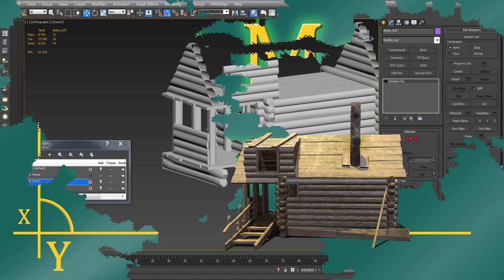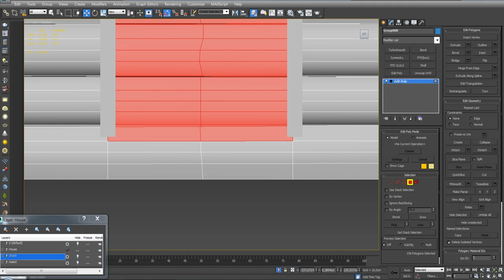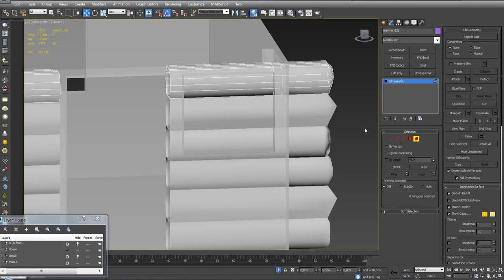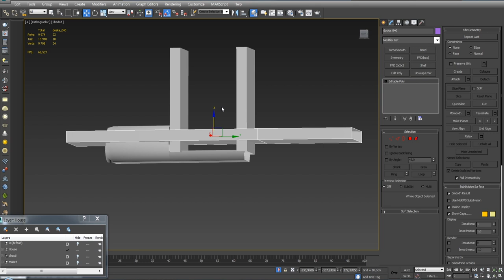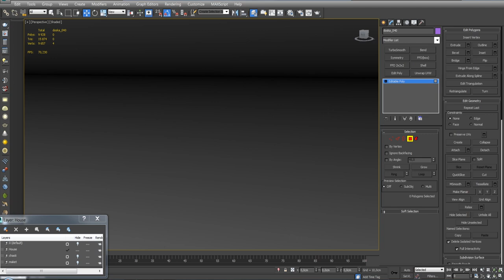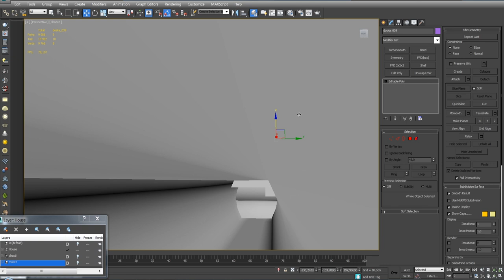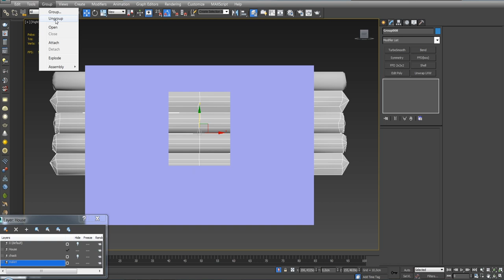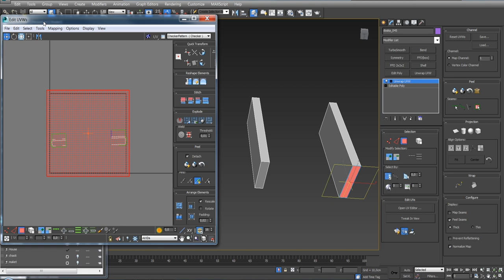(4) Моделирование бревенчатого дома.